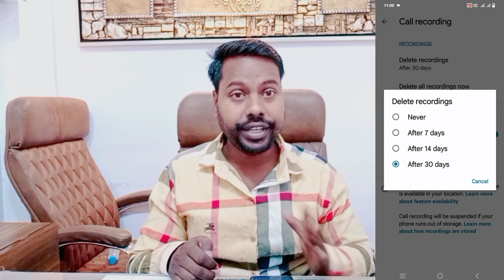How To Vivo V27 Call Recording Setting ll Automatic Call Recording Kaise Kare Vivo V27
Vivo V27 Call Recording Setting
How To Enable Automatic Call Recording Setting Vivo V27
How To Vivo V27 Automatic call recording
How to Vivo V27 Auto call recording and automatic deleted
How to Vivo V27 call recording setting kaise kare
How to Vivo V27 Automatic delete call recording
How to Vivo V27 automatic call Recording Kaise kare